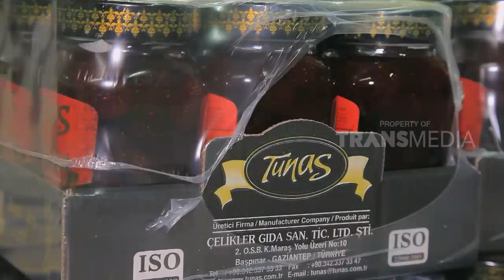LAPTOP SI UNYIL | EFEK WARNA (04/04/18) 1-3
PART 1 : ttps://youtu.be/0R9F8JSSAJ4